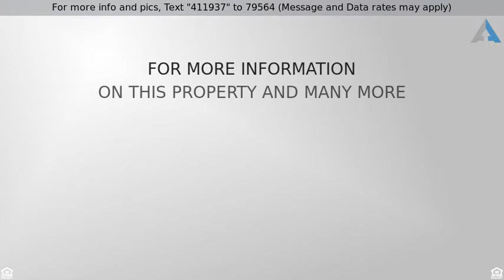Priced at $450,000 - 12640 S 40TH Place, Phoenix, AZ 85044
Beautiful 5 bedroom cul-de-sac home has just had a six figure remodel.  This home features a spacious open floor plan with beautiful wood look LVP floors, vaulted ceilings fresh paint and new fixtures. The eat-in kitchen has crisp white cabinets, quartz counters, SS appliances and pantry. Very large loft space has many possibilities. The beautiful master has private entrance to a balcony that brings in lots of natural light. Walk-in closet. Master bath has double vanity, step-in tiled shower and a private toilet room. The backyard is perfectly groomed with a grass area, covered patio and sparkling pool with brand new pebble surface. Close to schools, shopping and the I-10. Add this to your must see list today!